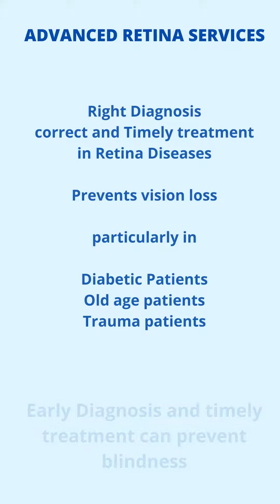RETINA SEVICES-VEDANTA NETRALYA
VEDANTA NETRALYA-ADVANCED CENTRE FOR RETINA SERVICES-Vedanta Netralya as its aim to treat retina disases with advanced technology has upgraded with OCT Angiography(Noninvasive angiography scan) . Vedanta netralya equipped with most advanced retina imaging centre in NCR Delhi has team of retina specialist from AIIMS. All these imaging machines helps in early diagnosis and deciding treatment in diabetic patients and old age patients and upgraded our efforts to prevent  blindness from Retinal Diaseses